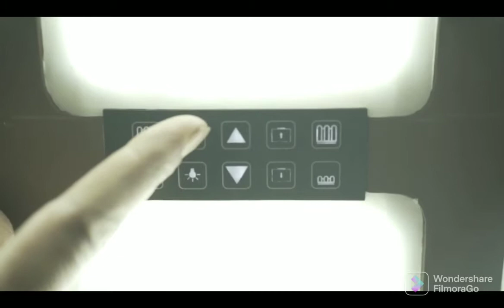KSP designes mahindra xuv 500 interior design ph no 8087442963